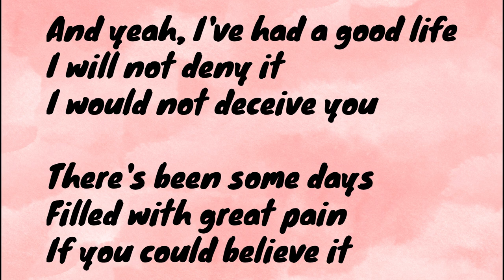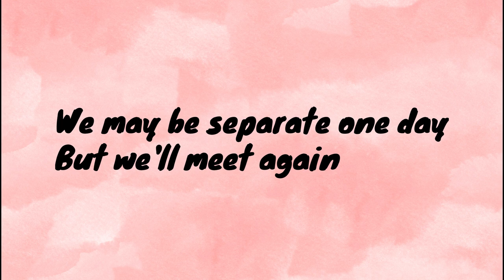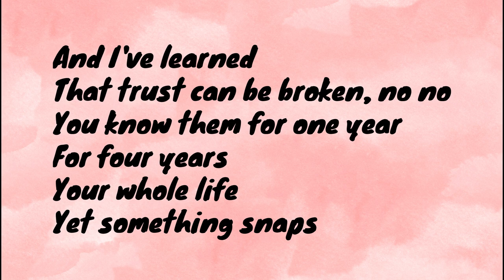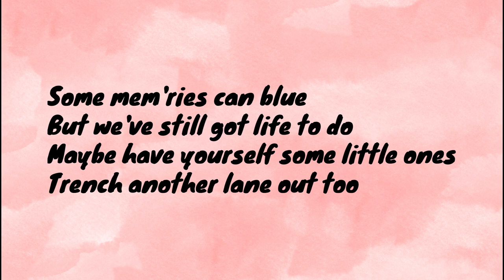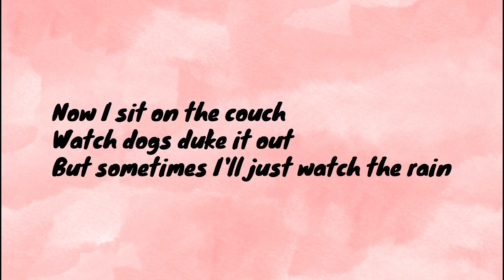Memory Lane (Stripped)- ZAHD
This October I’m be looking back on 20 years of life. 20 years of friends and family, both of which I have grown in relationship but have also lost along the way, as we all do. It’s largely a song I hope creates those bittersweet nostalgic feelings in you. I dedicate this song to my brother, sister, mom, dad, and all my cousins, aunts, and uncles. Now y'all are a part of my music.

I was planning for there to be a full choir and fuller orchestration, but when it became clear that would not be possible by my deadline, I decided to record a very stripped-down version. As a result, you’ll hear a raw track, with little edits made. I tried as much as possible to get that rough-around-the-edges feel with this song as is the usual case with stripped versions of songs.

I’m currently working on furthering the orchestration and score to make the full mix really awesome! As to when that will come out, it’s gonna be a while due to school, work, and life in general. But it’s going to happen. In the meanwhile, keep expecting to hear some more great catchy songs!